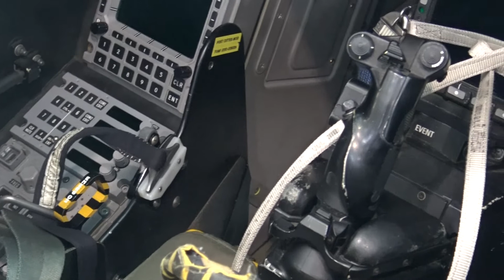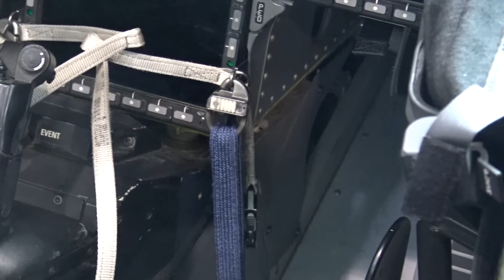Ábíčko vás zve na prohlídku stíhačky Gripen na vojenské základně!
Na letoun Gripen JAS-39 jsme se zajeli podívat na 21. základnu taktického letectva České armády. Společně s hlavním technikem jsme celou stíhačku obešli a pečlivě si ji prohlédli.

*X*X*X*X*X*X*X*X*X*X*X*X*X*X*X*X*X*X